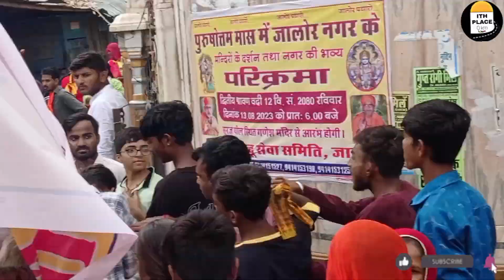Hindu Nagar Parikrama Jalore 2023 | हिंदू नगर परिक्रमा शोभा यात्रा जालोर | 2023 ITH PLACE 💐🙏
video uploaded date 20/07/2023
video location place jalore , dist. Jalore , Rajasthan india
all permission is gurentted

music content Name  free music
no copyright content id is Not use.

🙏🏽💐🌹 pyare dosto ye  dargah jalore me aayi hui hai jalore Rajasthan.

Hindu Nagar Parikrama Jalore 2023
हिंदू नगर परिक्रमा शोभा यात्रा जालोर 2023
ITH PLACE 💐🙏
Nagar Parikrama Jalore 2023
नगर परिक्रमा जालोर 2023
Hindu Nagar Parikrama Shobha Yatra Jalore 2023
हिंदू नगर परिक्रमा जालोर 2023
2023 Nagar Parikrama Jalore
2023 नगर परिक्रमा जालोर
2023 Hindu Nagar Parikrama Shobha Yatra Jalore
2023 हिंदू नगर परिक्रमा शोभा यात्रा जालोर
ITH PLACE Video
Video ITH PLACE

from-
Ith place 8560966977